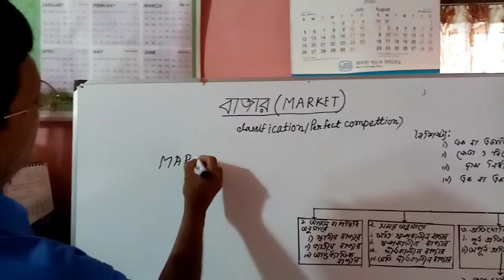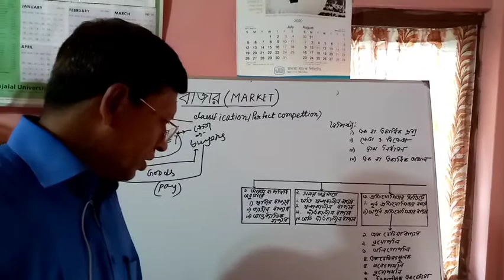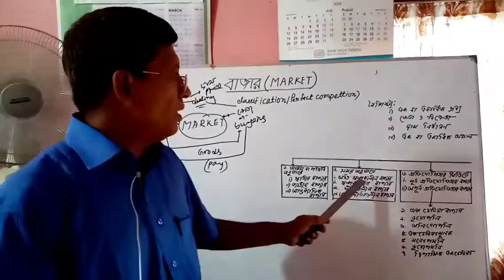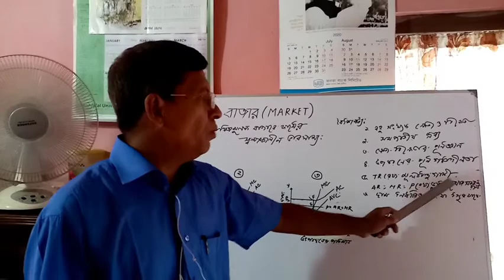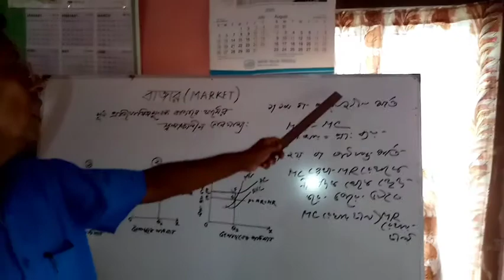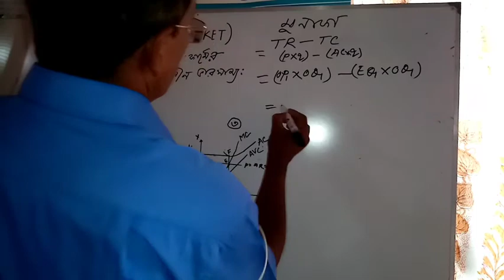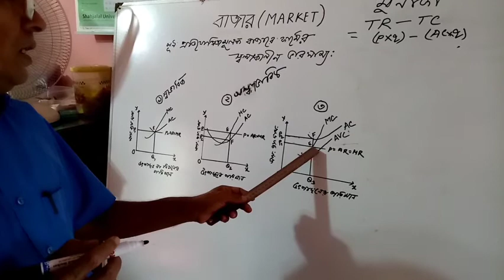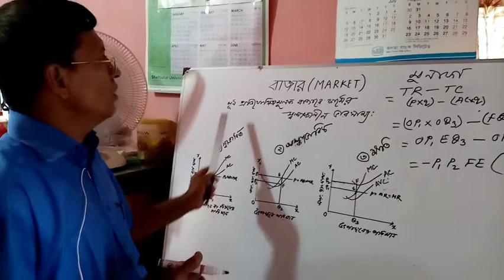Economics - Market (বাজার)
এই লেকচারে শ্রেণীবিভাগ, পূর্ণ প্রতিযোগিতার বাজারে স্বল্পকালীন ভারসাম্য নিয়ে আলোচনা করা হয়েছে।